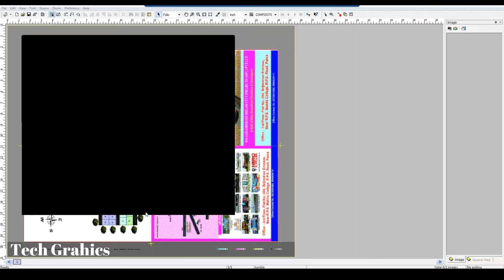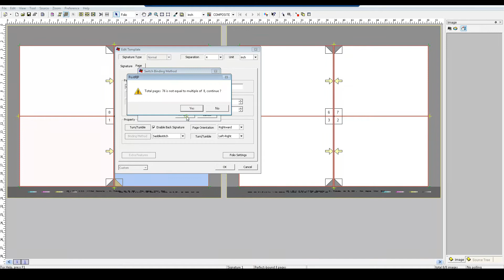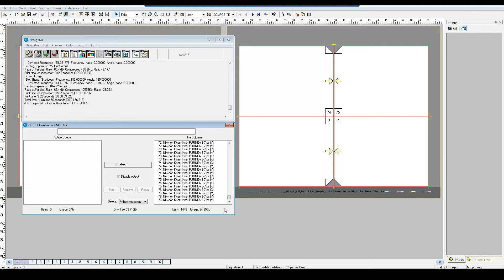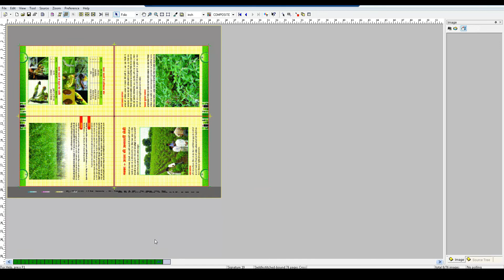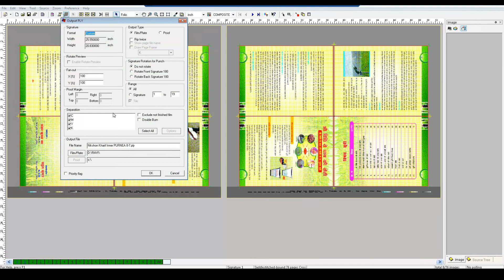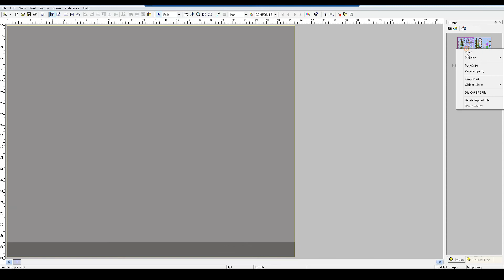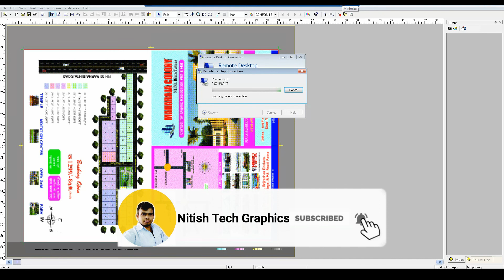how to use layout book template | book farm arrangement | books arranged